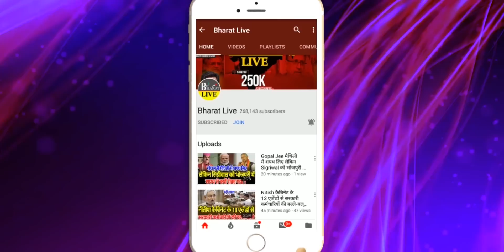तेजस्वी के साथ साथ सबको चकमा दे कर नीतीश खेल गए बरियार खेला !